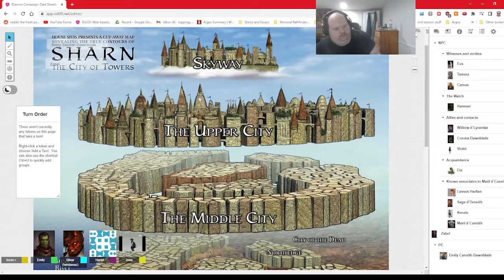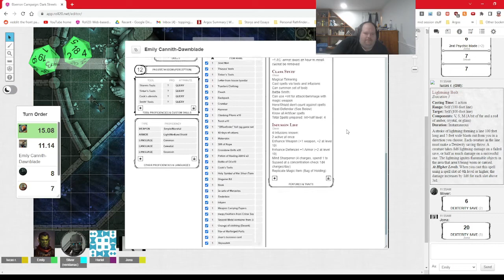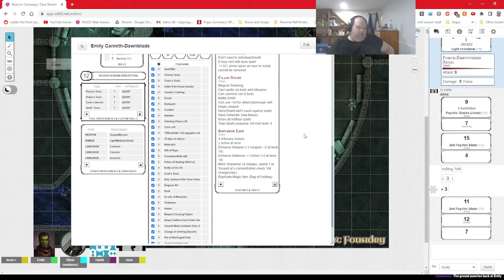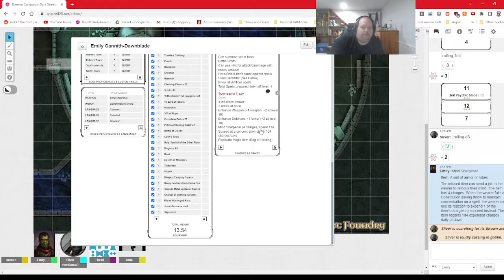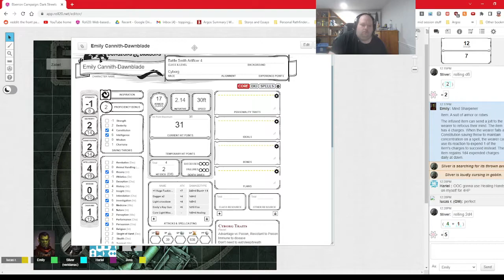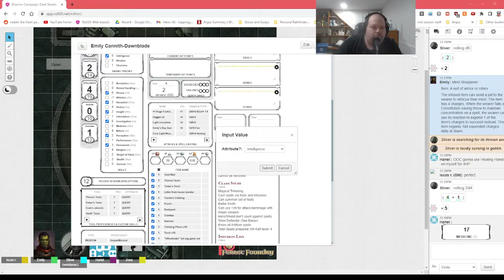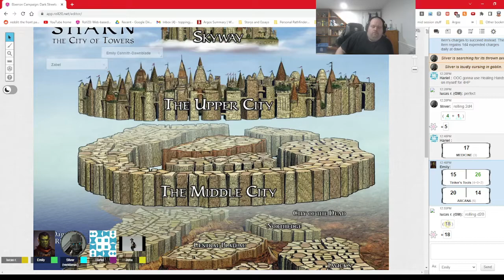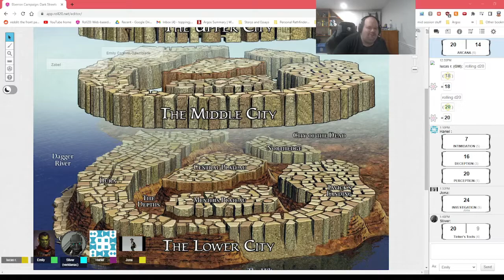Dark Streets of Sharn Episode 5: Go Go Gadget: Moral Dilemma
Well, that was a big reveal. Big Whoops. My character now hates herself.